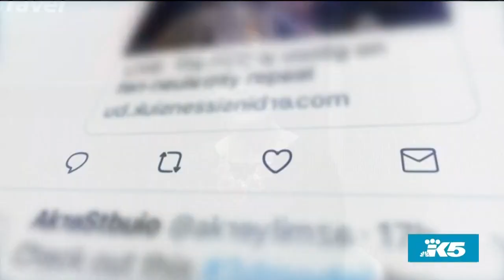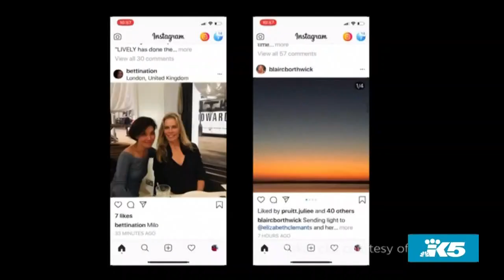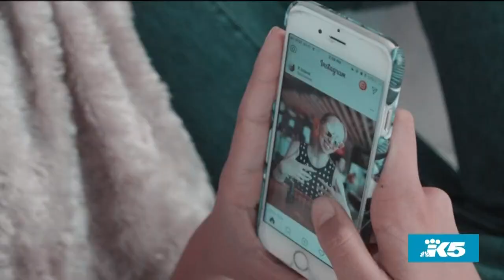The documentary "Like" examines the negative impacts of social media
According to the educational organization, COMMON SENSE, teenagers communicate more via social media than face to face.